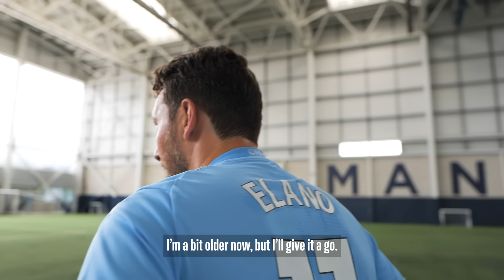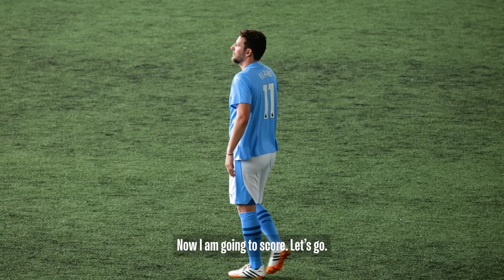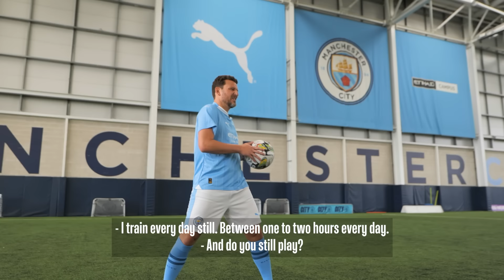Elano recreates THAT Newcastle Free Kick...16 YEARS LATER!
Former Manchester City player, Elano, skillfully recreates a historic free kick from 2007 when he faced Newcastle United. During that season, he not only demonstrated his prowess as a goalscorer but also played alongside notable teammates like Didi Hamann, Michael Johnson, Micah Richards, and Joe Hart, all under the management of Sven-Göran Eriksson.